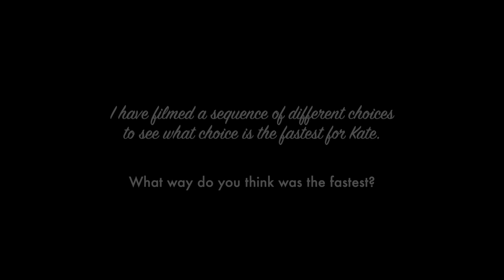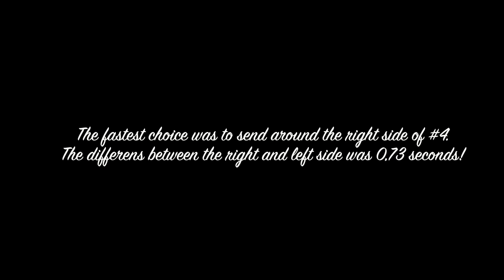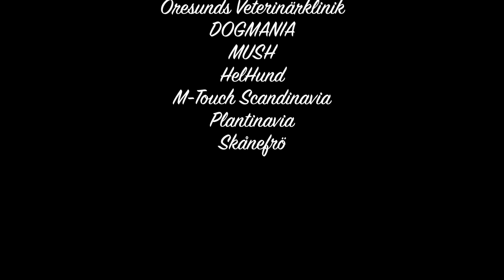#14 Agility Christmas Calendar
Count down the days to Christmas Eve with me and my little helpers. In this episode, which way is the fastest for my dog?